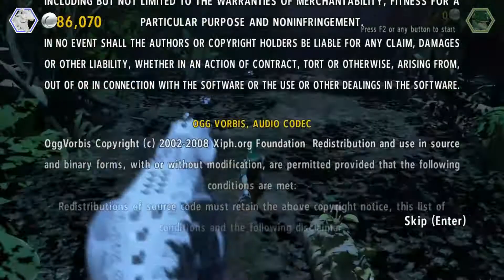Lego Jurassic World - T.Rex Fight Indominus Rex - Gameplay Part 39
PC Gameplay
Part 39 - T.Rex Fight Indominus Rex